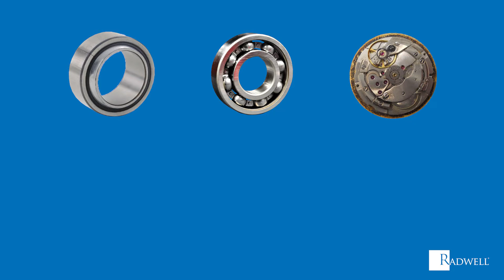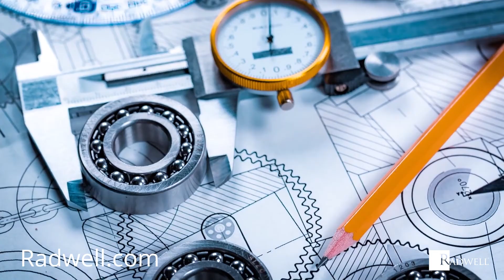What is a Bearing?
What is a bearing? Learn more about bearings and how they operate in this video from Radwell TV